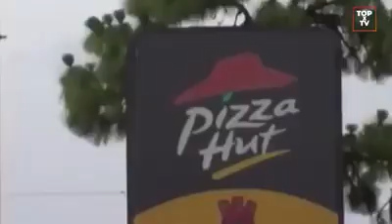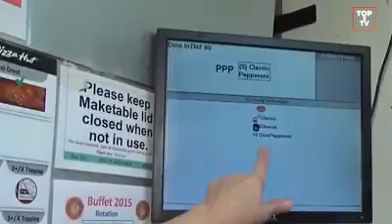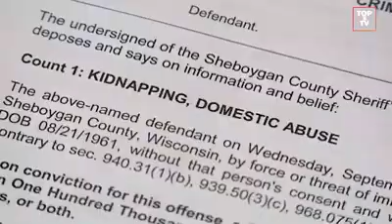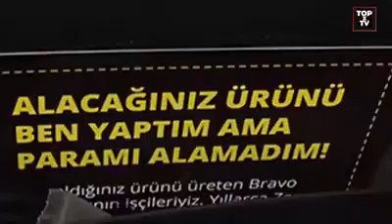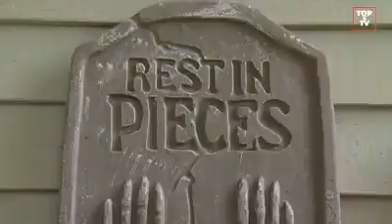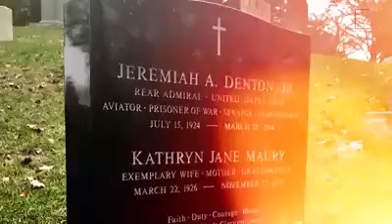بہت چلاکی سے کی جانے والی چوری جو کے کامیاب ہو گٸ